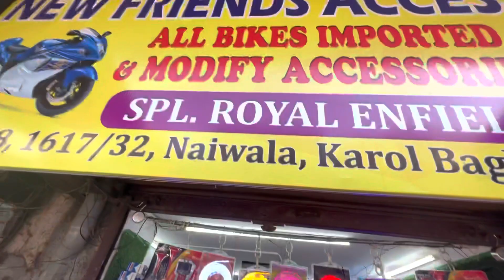Ktm Rc 390 में exhaust लगवा ही लिया😍 R9 या akrapovic?? Rc duke 390 के लिए best है❤️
Youtube n facebook

 Keep supporting   N show love♥️♥️

Ktm bikes ktm second hand bike ktm rc ktm stunnt bikes ktm race ktm top soeed ktm top end ktm vs ninja ktm mileage ktm brake ktm engine ktm power abs system ktm bikes ktm lover second hand rc 390 cheapest bikes check aase kre bike bikes lover ktm vs ninja ktm oil change ktm filter change ktm vs girl  ktm reaction

 Duke 390 second hand price